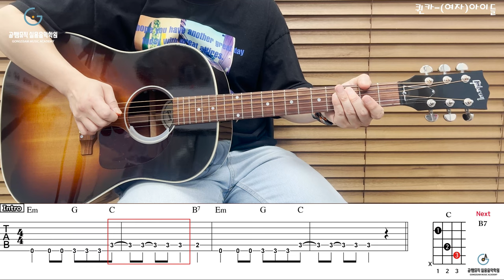'퀸카-(여자)아이들)' Tutorial[강의 l Acoustic Guitar Tutorial l 통기타 레슨]